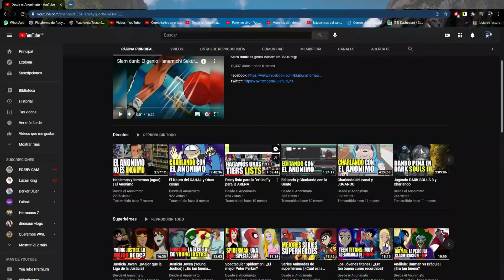El comienzo de una LEYENDA | El club WINX